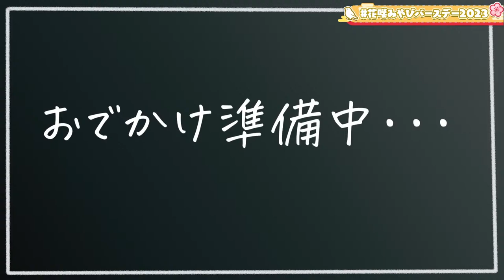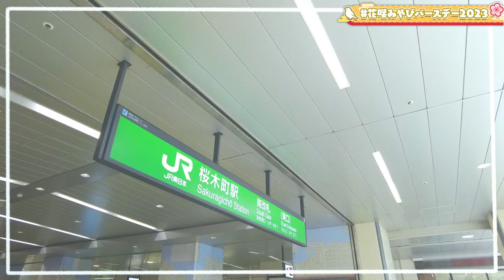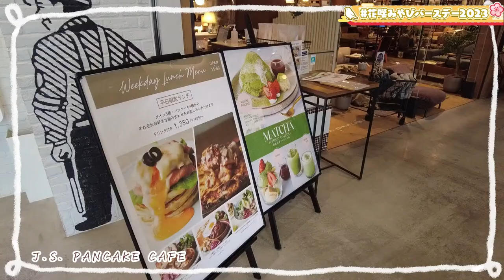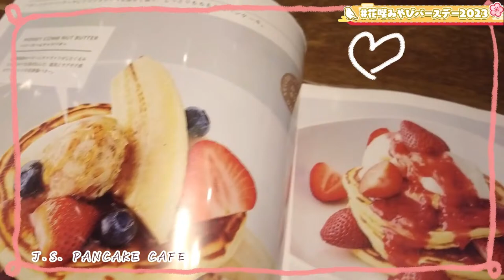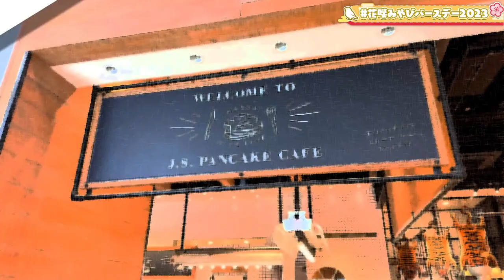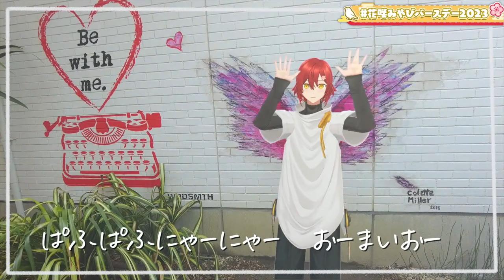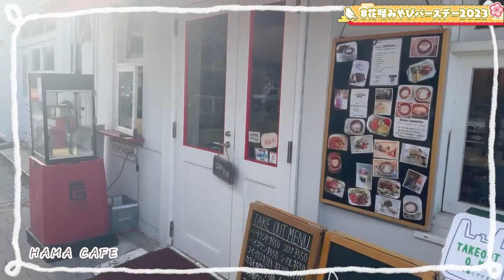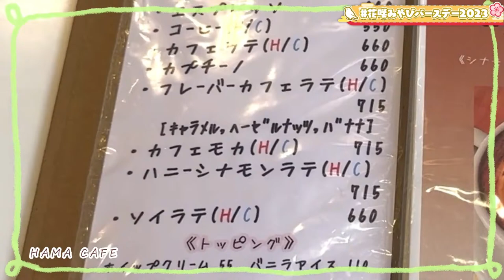【花咲みやびバースデー2023】花咲みやびとおでかけ in横浜みなとみらい STARLIGHT FUTURE【花咲みやび/ホロスターズ】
僕の1年が詰まったVlog、いっぱい楽しんでね❤

撮影・花咲みやび
撮影助手・イケマネ
構成・花咲みやび
編集・花咲みやび

本日の配信タグ

🎂【 誕生日記念グッズ発売！ 】🎂
■グッズ販売期間（受注販売）
2023年3月3日(金)21:00～2023年4月3日(月)18:00まで

👏【Special Thanks】 👏
夜十神封魔 - UPROAR!!@YatogamiFuma

📹【撮影協力】📹
ご協力ありがとうございました！！
◆J.S. PANCAKE CAFE マークイズみなとみらい店

🎶【音楽】🎶
🍪おじゃま虫Ⅱ🍪
作詞・作曲：DECO*27　様
INST：Hayato 様
MIX：ごず 様

✨フタリボシ✨
作詞作曲編曲：40mP　様
INST：Hayato 様
MIX：ごず 様

🌺開花宣言🌺
作詞・作曲・編曲：40mP 様
歌：花咲みやび

ーーー▼花咲みやびのがいよう▼ーーー

ホロスターズ １期生の花咲みやびです！
初見の方、普段コメントをしない方も気軽にコメント頂けると嬉しいです！
お話しながら楽しみましょう♫

【タグ】
推しマーク　🌺
配信関連　　# 生き花
動画関連　　# 花咲日和
ファンネーム　# 花見組
ファンアート　# みやびじゅつ
切り抜き　　# 切り抜きみやびさん
スケジュール　# 開花予定
ボイス感想ハッシュタグ　# 聞いたぞみやび

グッズ発売中
花咲みやびが自身で描いた
「花咲の森」のキャラクターが待望のグッズ化です！

《hololive SUPER EXPO 2023 Supported By Bushiroad》開催！！
▼開催日時▼
2023年3月18〜19日 @幕張メッセ国際展示場1～4ホール

▼公式ハッシュタグ
# ひろがるホロライブ

■1期生ユニット楽曲「Compass」2022年10月8日Release！★

■1st Album「Follow Us」2022年8月31日Release！★
これまでに発表された公式楽曲を5曲収録！

■オリジナル楽曲「開花宣言」2022年2月19日Release！★
各種音楽サイトにて配信中！！

■《HOLOSTARS 1st ACT 「JOURNEY to FIND STARS!!」》Blu-ray 好評発売中！

【スターズこれくしょん！】
ホロスターズ 所属VTuber初❗️の3Dアニメ
「スタこれ」は毎週金曜日19時配信予定

キャプチャーボード提供
AverMedia様

▼生配信視聴に関するお願い
｜初めての方もたくさんコメントしてください！
｜放送内容に関係ない話題を話しすぎない事！
｜暴力的・性的・批判的な発言は他の方が悲しみます…
｜荒らしに対しても反応しないでくださいね
｜皆で楽しく！！

〒173-0003
カバー株式会社　ホロスターズ　プレゼント係分　花咲みやび

こちらをご一読ください！